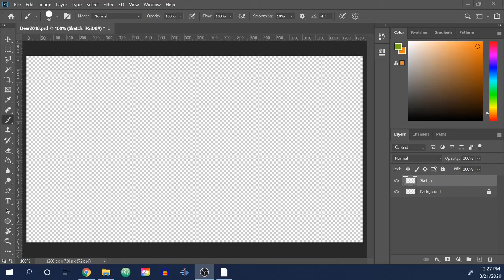Dear, 2045 |!Read Desc!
Dear, 2045 Speed Art

If you want to reuse my video please add my channel name!